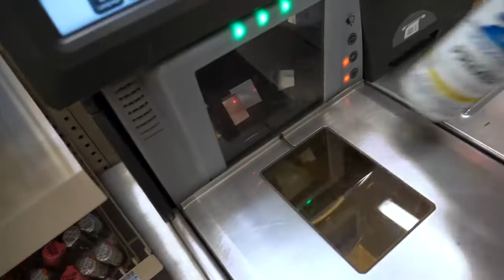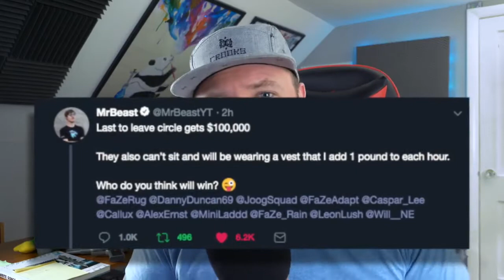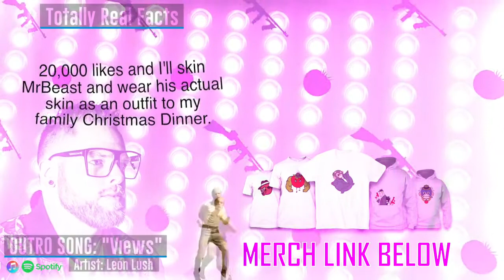Training For MrBeast's $100,000 Circle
MrBeast is back at it again with another "Last to Leave the Circle" challenge video... this time I'm involved, and the prize is $100,000.  I'll be flying to LA to meet up with a bunch of other youtubers (WillNE, Danny Duncan, a few FaZe guys, Joogsquad, Caspar Lee, and more)

If you couldn't tell from the video, I take my training very seriously.

Thank you all for so much support this year, you've changed my life and I'm so grateful!

xoxo

🍅Mafia... love ya

-Cameras-
Panasonic Lumix GH5
Nikon D3300 Camera
Sony RX100 Mark V

-Lenses-
Sigma 18-35mm f1.8 Lens
LUMIX G Leica 12-60mm F2.8

-Microphones-
Sure SM7B
Rode VideoMic Pro
AKG Perception 200 (out of production)
*New Version
Zoom H5

-More Audio Equipment-
Focusrite Clarett 4pre
ART Pro MPAII PreAmp
JSL lsr308 (Studio Monitors)
ATHM50's (Headphones)
NI Komplete Kontrol MKII

-MISC Gear-
Joby GorillaPod
Magewell USB 3 Capture Dongle
Magewell USB Capture HDMI+
Sony UHS-II Memory Cards
SoftBox Lighting

Motion 5
Logic Pro X
OBS for Mac
Photoshop